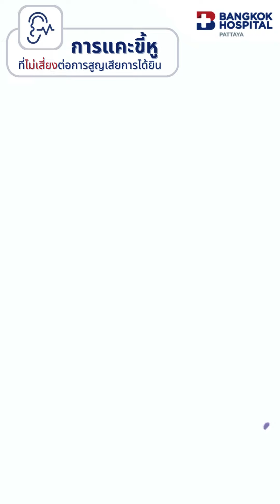การแคะขี้หู ที่ไม่เสี่ยงต่อการสูญเสียการได้ยิน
ศูนย์หูคอจมูก ศูนย์การได้ยิน การพูด การทรงตัวและเสียงในหู